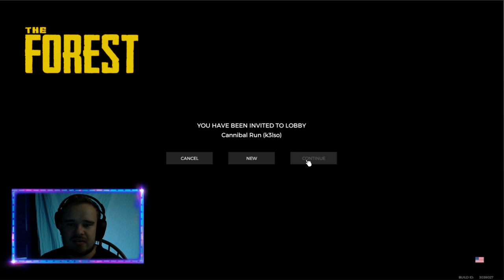Hallowstream: The Forest #1: Cannibal Run [Kevin, Ryan, Kelso]